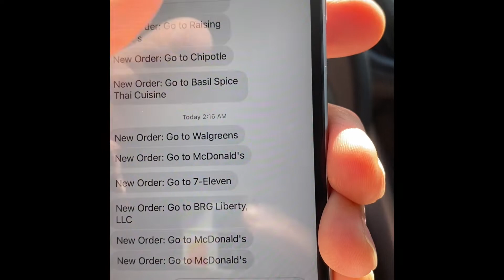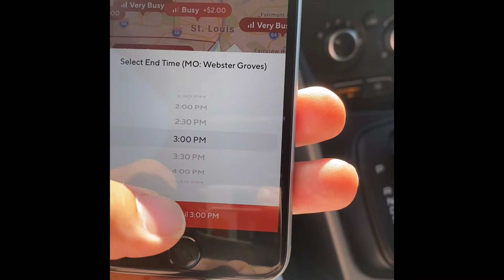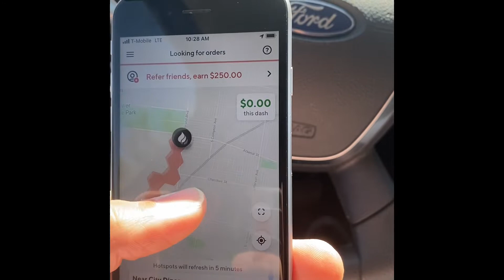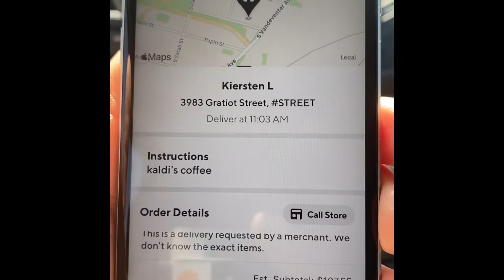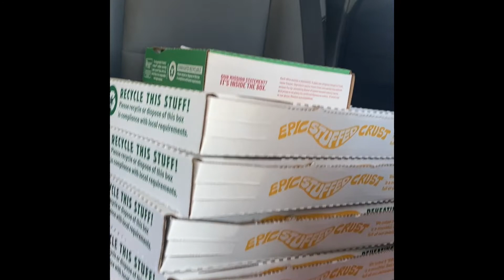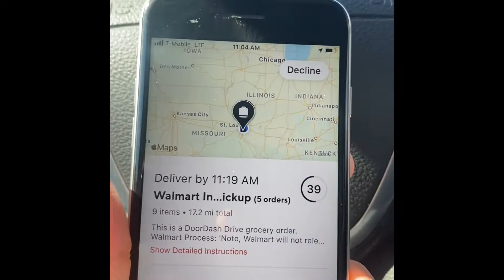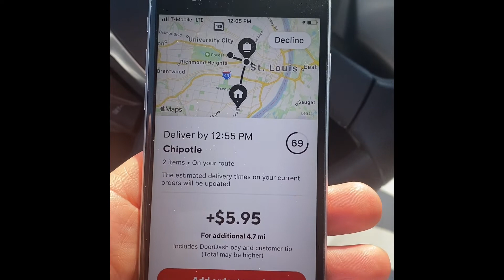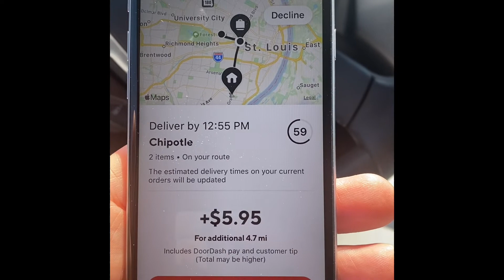DoorDash/Uber Things I Wish I Knew In The Beginning. Pro Tips! 😉😎🤑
Just some of the things I wish I knew when I started this side hustle stuff! Bet on you !!